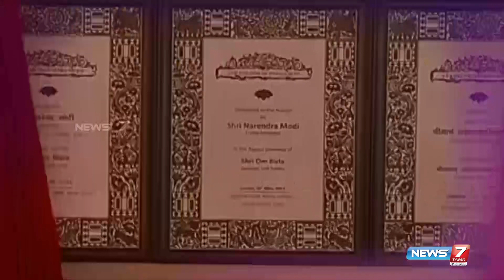புதிய நாடாளுமன்றம் திறப்பு விழா - பகுதி 3 | New Parliament Opening Full Show Part 3